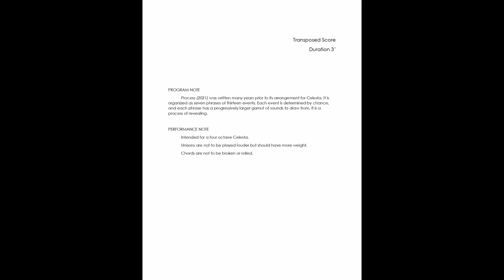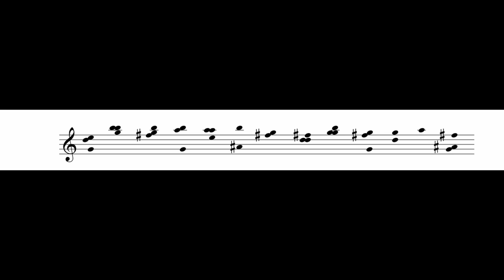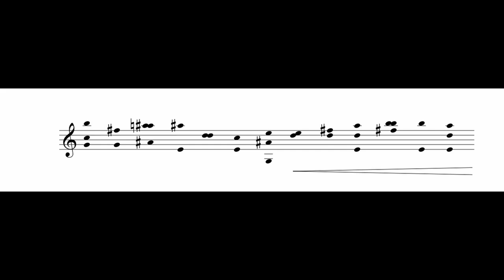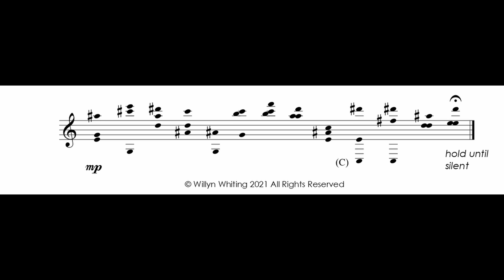Willyn Whiting - Process (2021)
W31
Celesta - Alvin Leung

0:00 (Front-matter)
0:10 (Score)